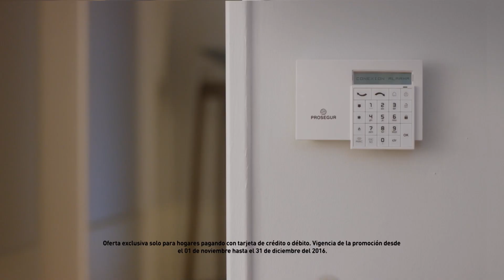ALTO AL CRIMEN 06/11/2016 - BLOQUE 5